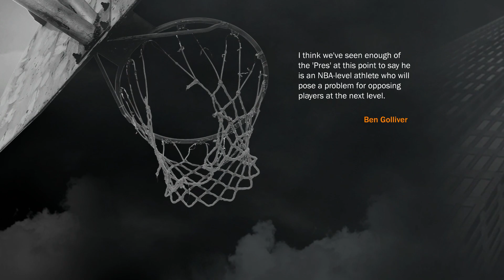NBA 2K17 MyCareer Prelude - Cookies!!!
Intro: AJR - I’m Ready